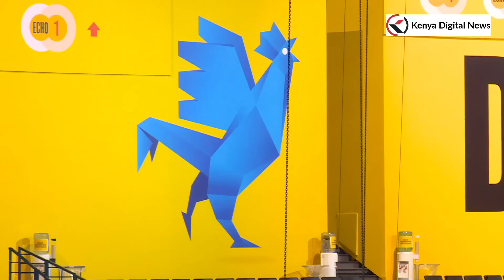PRESIDENT UHURU WOWS FRENCH PRESIDENT WITH A POWERFUL SPEECH IN FRANCE!!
President Uhuru Kenyatta has reiterated that Africa's biggest asset is the potential held by its youthful population and not its natural resources.
"I tell people all the time, we look at the African continent sometimes from a perspective of its natural wealth. The gold, the diamonds, the oil, the gas but what we tend not to see is what is the true African potential.
"And the true African potential is our young men and women, and their capacity to participate with you to build a greater and better world for all of us," President Kenyatta said.
The President spoke Thursday when he delivered the key note speech at the 6th BPIfrance Inno Generation business forum at Accor Arena in Paris, France. He was the chief guest at the conference which is the largest annual congregation of French entrepreneurs and innovators.

President Uhuru Kenyatta in France
Uhuru Kenyatta in France
Uhuru Kenyatta speech in france
Uhuru in France
Uhuru Speech in France